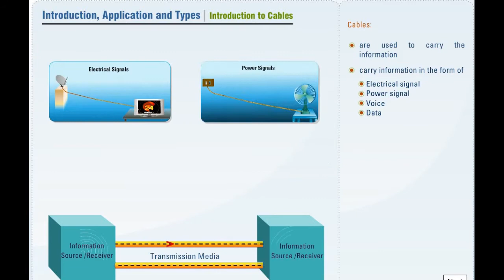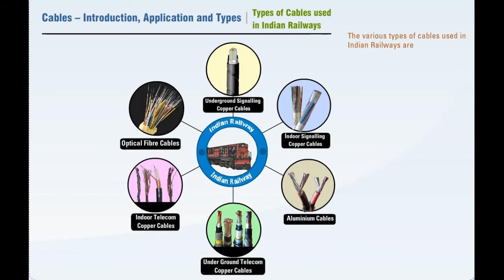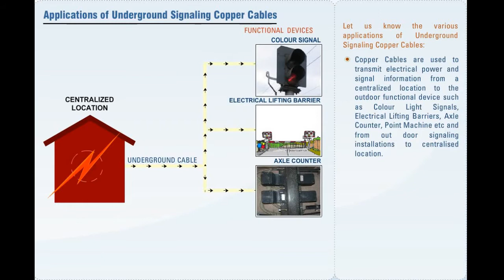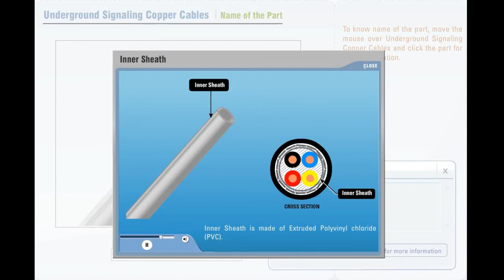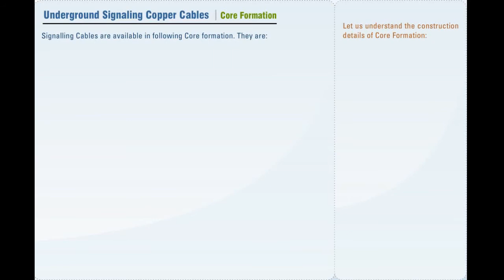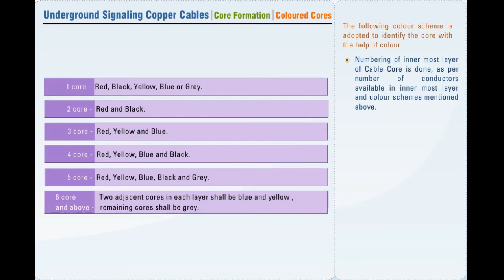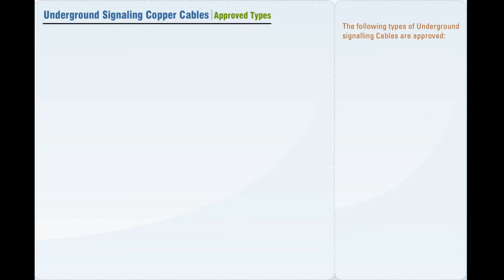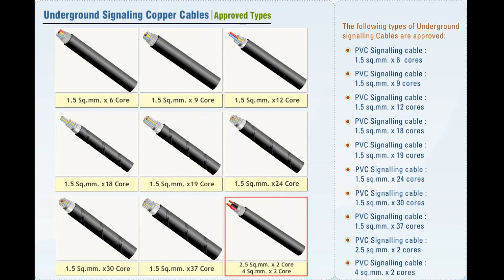Cable (Educational)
Useful For Signalling Proffessional